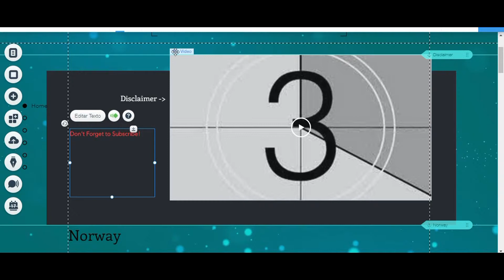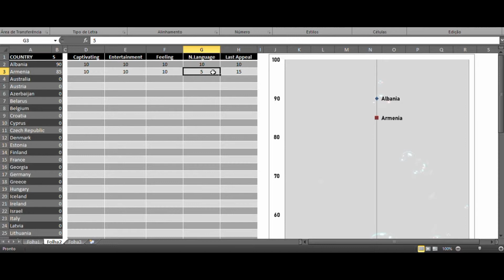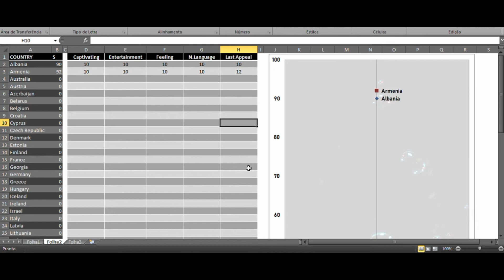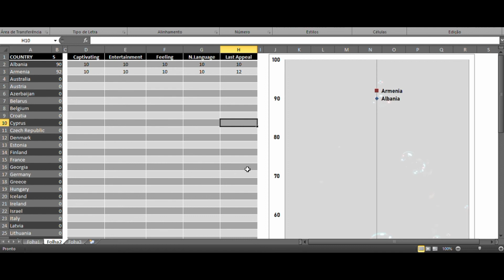Eurovision 2019 Reaction videos - Intro/Disclaimer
This is a small clarification about the reaction videos published in the next days.

all reactions will be simple personal opinions.
I have not watched the songs before , neither i have read about them or watched other reactions to this year songs.

The exception is the Portuguese song since I cannot vote for them (but if they deserve all your votes:)